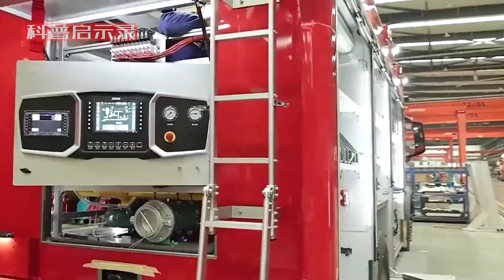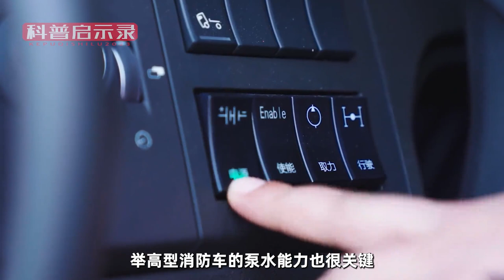我国为何长期高价进口消防车？不是造不出来，是有些技术还较落后